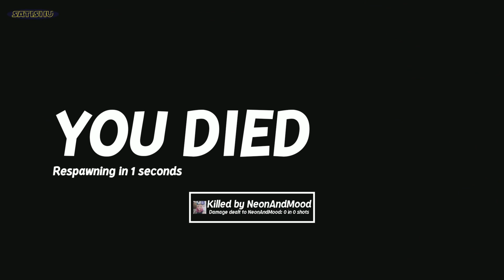Tödliche Geldautomatenhacks. | Perfect Heist 2 | Ep. 16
In Perfect Heist 2 versucht das Räuber-Team die Bank auszurauben, während das Cop-Team versucht dies zu verhindern. Warte auf den perfekten Moment um die richtige Aktion auszuführen!

Genre: Action
Entwickler:  yeswecamp
Publisher:  yeswecamp
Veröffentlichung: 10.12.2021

Game-Tags